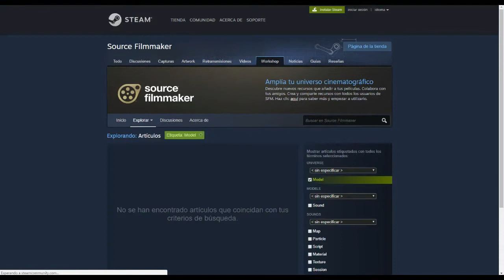Actualizacion Steam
Gente, no fue mucho el esperar xd

Ahora pueden descargar mas modelos y mapas :3